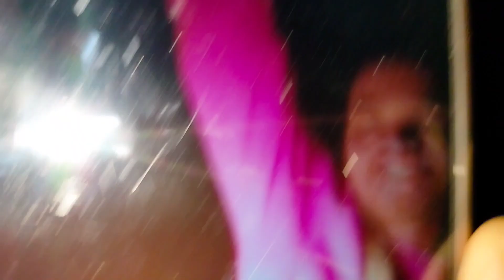जबरदस्त होलिका दहन 🔥🔥🔥nnkvlog